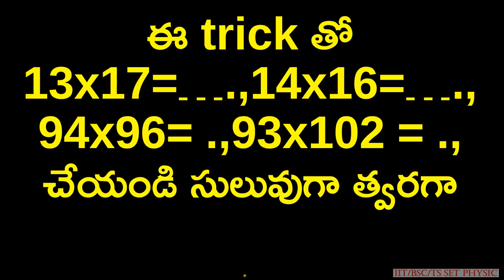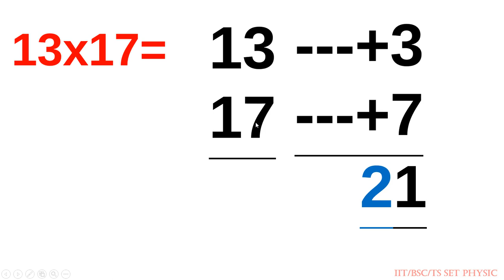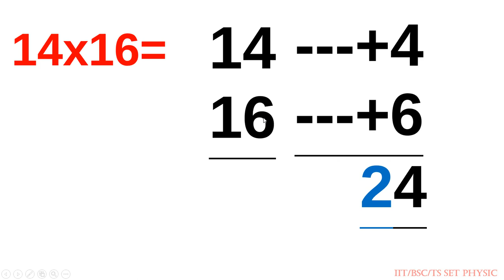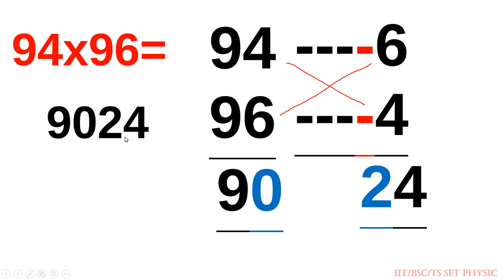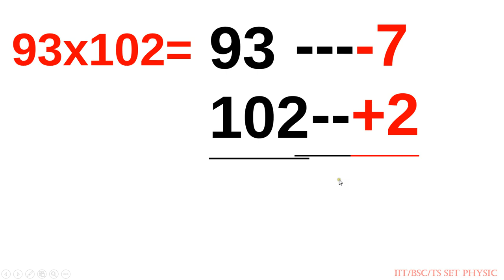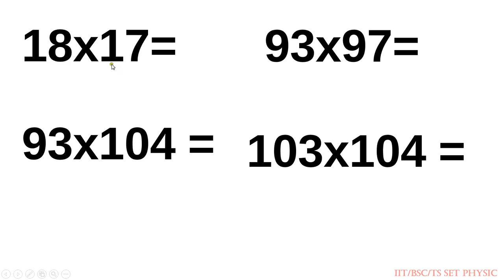Simple and Fast MULTIPLICATION Trick II in Telugu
12x19
99x98